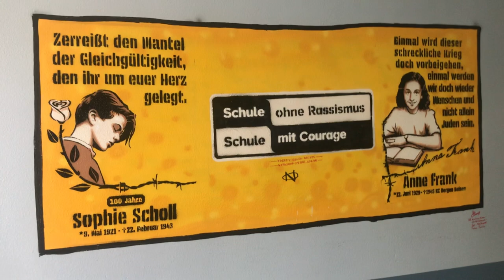Graffiti & Streetart Workshop Trailer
Graffiti & Streetart Workshops mit Jugendlichen für Schulen und Jugendclubs. Im Rahmen der DREI STEINE Ausstellung in der Gedenkhalle Oberhausen wurde auch dieses Workshop-Format entwickelt und durchgeführt.